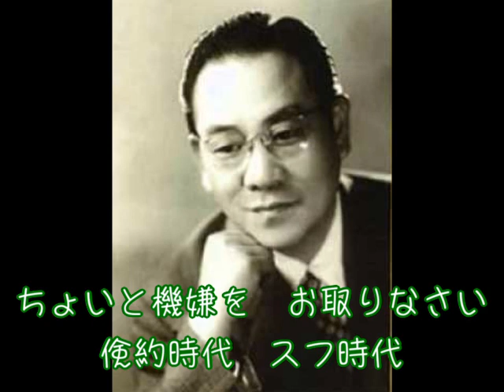スフ時代 楠木繁夫 （昭和13年）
スフとはステープルファイバーのこと。安物の合成繊維。

野村俊夫　鈴木哲夫